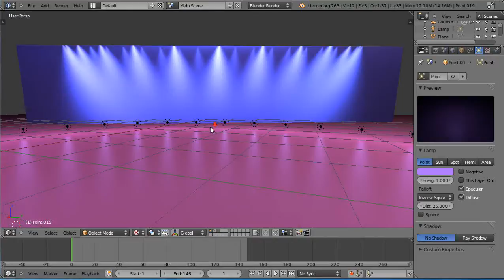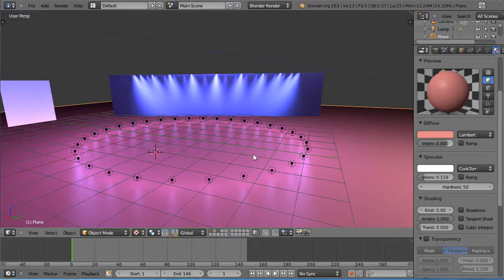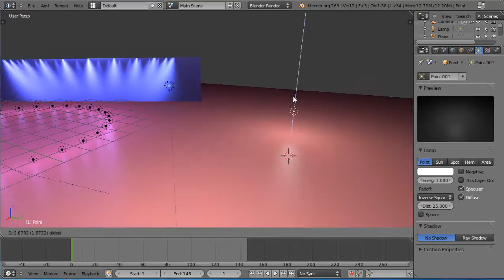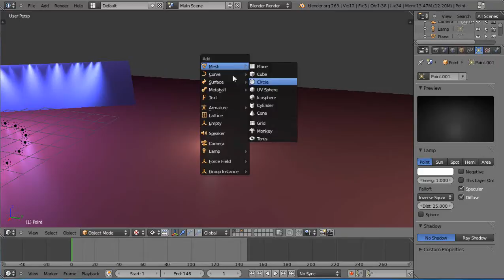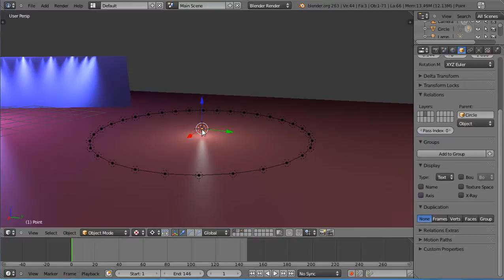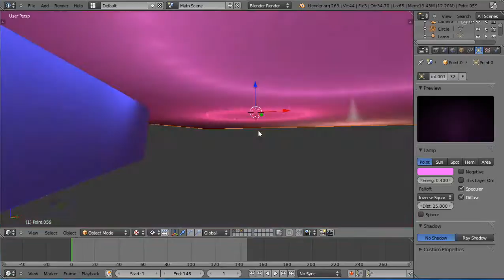Blender 2.6 - Quick Tip Tutorial - Special Stage Lighting Effects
Lighting, lighting, lighting!  Lots of lights make for great effects in your animations, if you use them properly. This tutorial shows you one simple trick to light your scene.